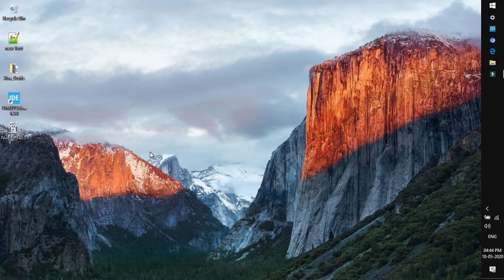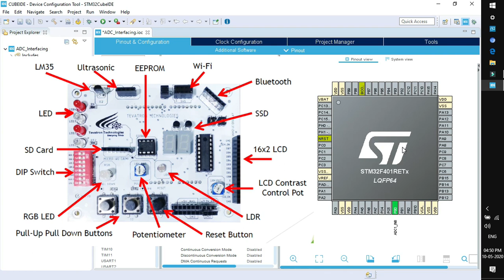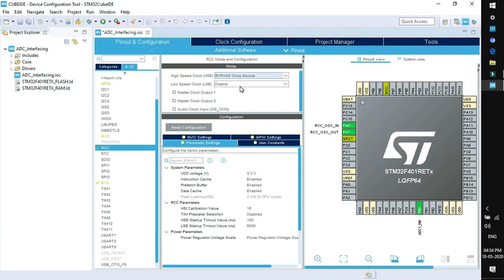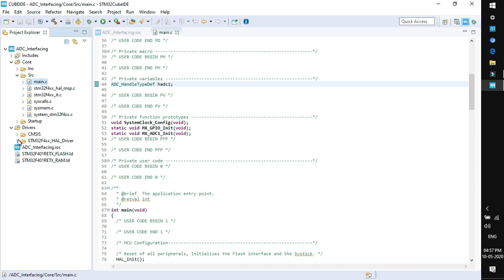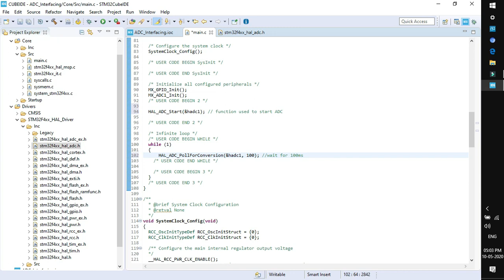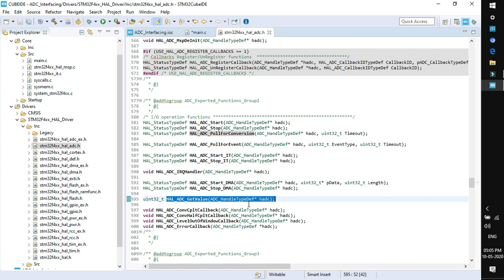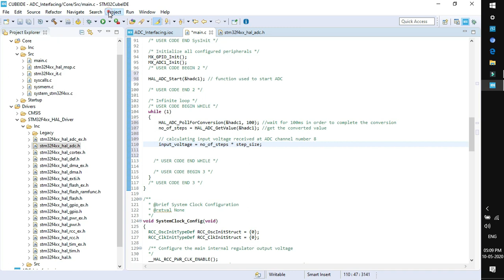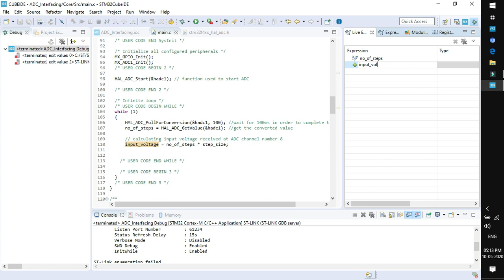Tutorial 14: ADC by Polling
Major Blocks of ADC:
Input Signals --o-- Sampling --o-- Quantization --o-- Encoding --o-- Output Signals.

➡️ ADC Features:

➡️ Single ADC
* With 19 multiplexed channels
* 16 – external sources
* 2 – Internal Sources
* 1 – VBAT Channel

➡️ ADC Modes
* Single Conversion
* Continuous Conversion
* Discontinuous Conversion
* Scan Conversion

➡️ Configurable Resolution
*  6 Bit – 0 to 63
*  8 Bit – 0 to 255
* 10 Bit – 0 to 1023
* 12 Bit – 0 to 4095

➡️ Triggered ADC Conversion
* Software Triggered – as per coded program.
* Hardware Triggered – as per hardware events like interrupts

✔ Register for this free course & you will get an access to e-Learning content and code files🏆🚀

About us: Hexnbit  provides one-stop solutions for the students & working professionals in Skill development programs. The platform not only provides subject expertise to the candidates but also, give them industry exposure to apply their learning analytically in a practical real-world.